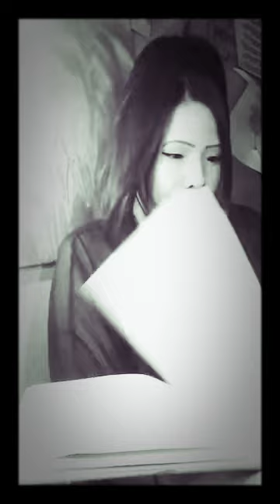September 13, 2019